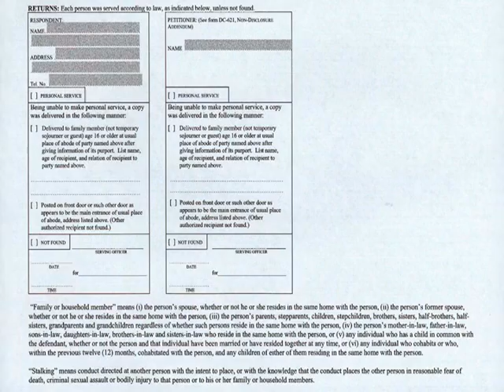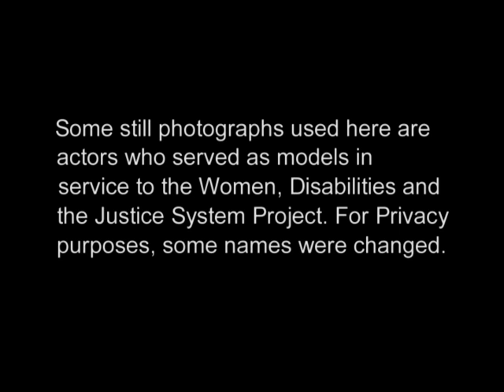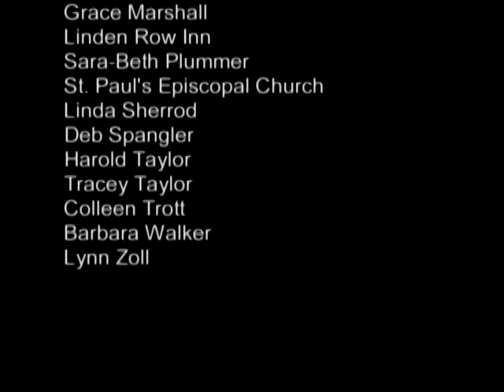Access to Justice Part 2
The Partnership for People with Disabilities is a university center for excellence in developmental disabilities at Virginia Commonwealth University. VCU is an equal opportunity/affirmative action university providing access to education and employment without regard to age, race, color, national origin, gender, religion, sexual orientation, veteran's status, political affiliation or disability. If alternative formats of this document are needed, please contact the Partnership for People with Disabilities at (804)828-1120 (TDD Relay).